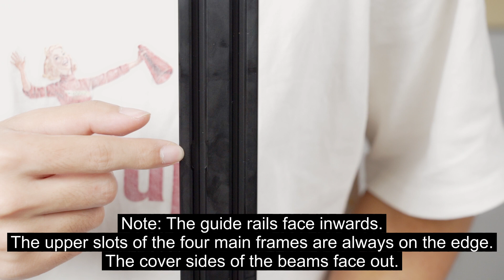TWO TREES SP 5 V3 Assembly Video!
SP-5 V3 is a function upgrade for SP-5. Improve the existing printing speed and acceleration of the machine. Change the Bowden system to Direct Drive, using the latest version of the short-distance extruder and the new motherboard MKS Robin Nano V3.1, which is more suitable for players to modify the Klipper program.

1， The MKS Robin Nano V3.1 main control board adopts the latest four-layer PCB circuit design. The MCU is changed from STM32F407VGT6 to STM32F407VET6. Improved anti-interference performance, such as adding Schottky diodes to the temperature measurement circuit and MOS circuit, adding TVS protection to the power input terminal, etc.,
2， The firmware adopts Marlin firmware, which increases the printing speed to a maximum speed of 350mm/S and accelerates to 5000mm/s² (without Klipper scheme)
3， Short-distance extrusion can adapt to the printing of more materials, such as PLA, ABS, PETG, TPU, wooden consumables, etc..
4， The reduction gear of the extruder is 44 teeth, and the extrusion gear is 37 teeth. The transmission ratio of the two reaches 9.54647:1, and the extrusion force is stronger, which can adapt to high-speed printing.
5， Heat dissipation double ring cooling. The fan speed reaches 10000 rpm. It can adapt to high-speed printing.
6， The improved heating block and nozzle can ensure that the nozzle can provide sufficient flow in time during high-speed printing.
7， The wiring of the extrusion head is optimized. A protective cover is added to avoid the impact on printing due to messy wires.